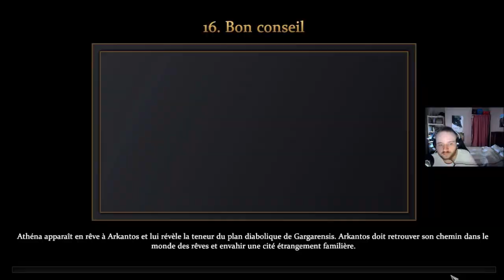[FR] Age of Mythology: Retold - Campagne: La Chute du Trident #16